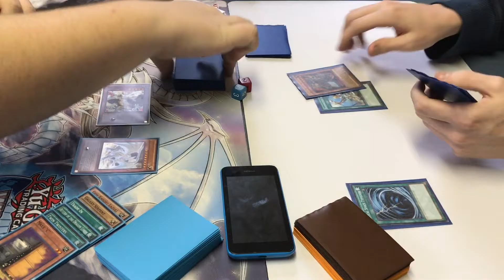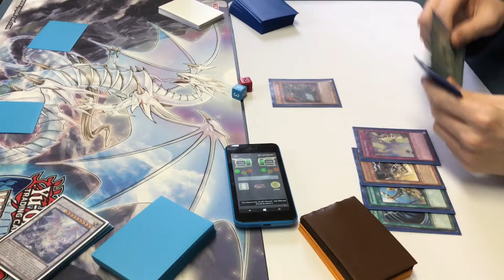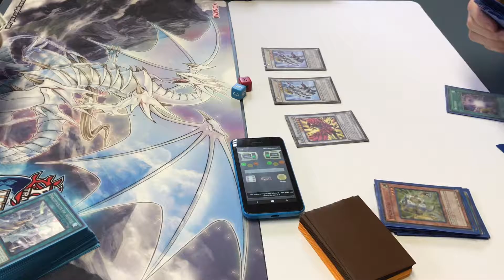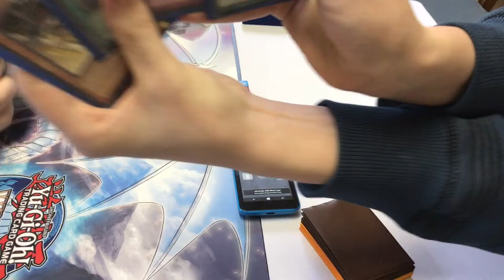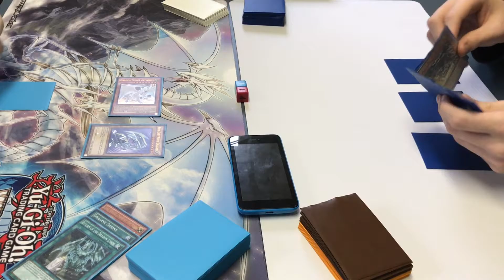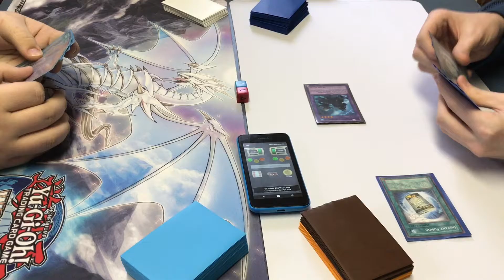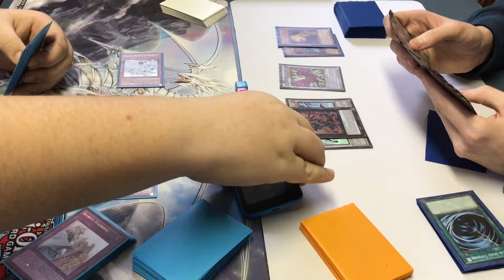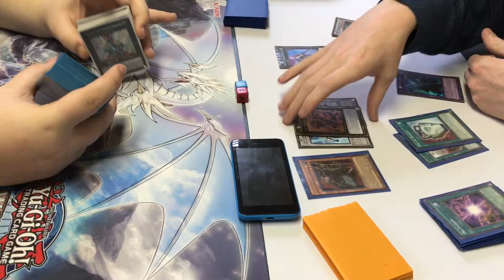200th Video! - Live Duel!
Today, we make our 200th video. Honestly, neither of us thought we would get this far. We both thought we would have given up by now, but this is too much fun to stop. I mean, 30 subscribers isn't a large amount, but it's a start.

Deck profiles for each deck will be up within the week!